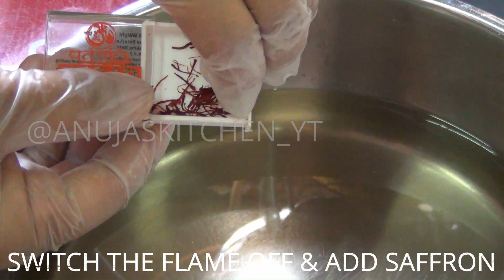हलवाई जैसी बूंदी के लड्डू बनाने की सीक्रेट रेसिपी और राज़ | Boondi Ladoo Recipe | Bondi Ka Ladoo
Hello Friends,

Watch how to make perfect Boondi Ke Laddu at home.

Ingredients Required

Chickpea Flour ( 250 g )
Patanjali Bura  (400 g )
Water
Ghee
Saffron
Chopped Pistachios